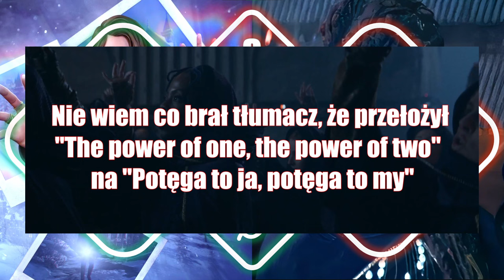Life is Strange: Double Exposure, 3. odcinek Gwiezdne Wojny: Akolita i nowy kanał - Niezła Lipa (#3)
Dzisiaj o:
- Nowym kanale
- Nowym "Life is strange" i kontrowersjach wokół wersji
- 3. odcinku "Gwiezdne Wojny: Akolita" i dalszych kontrowersji

00:00 Wstęp
00:24 Nowy kanał - Piksel i Kropka
01:05 Life is Strange: Double Exposure
4:25 Szkalowanie Akolity
5:17 WYBITNE ARCYDZIEŁO KINEMATOGRAFII
5:53 Dalsze szkalowanie Akolity